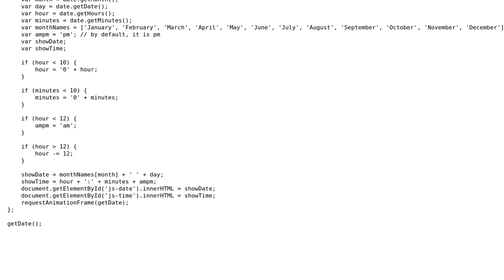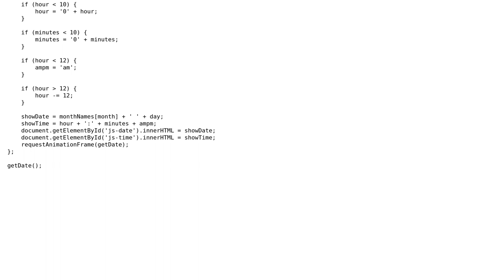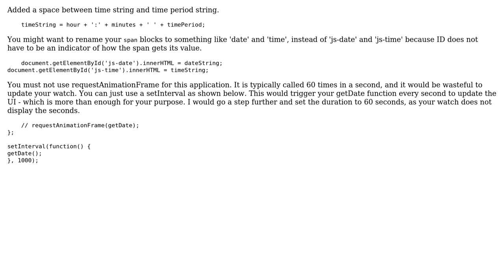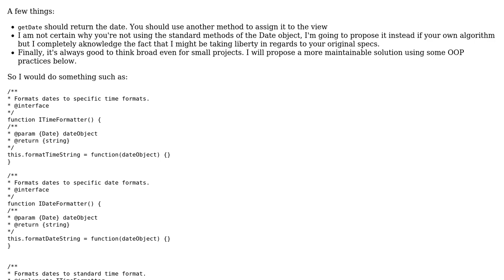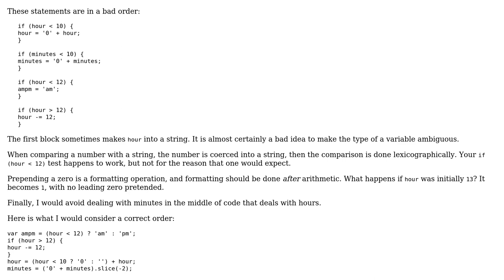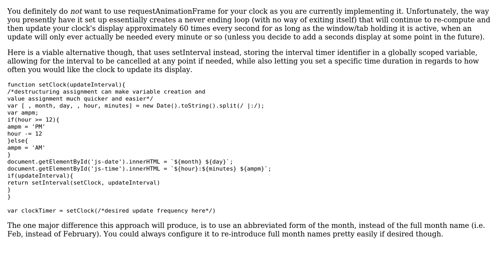Code Review: JavaScript clock (4 Solutions!!)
Code Review: JavaScript clock

With thanks & praise to God, and with thanks to the many people who have made this project possible! | Content (except music & images) licensed under CC BY-SA | Music | Images & others | With thanks to user Sebas user Nisarg user Matthew C. Lewis user Hello Universe user 200_success and the Stack Exchange Network Trademarks are property of their respective owners. You are responsible for your own actions.